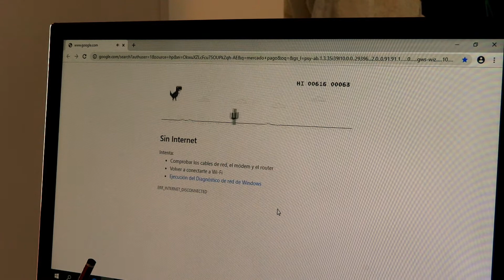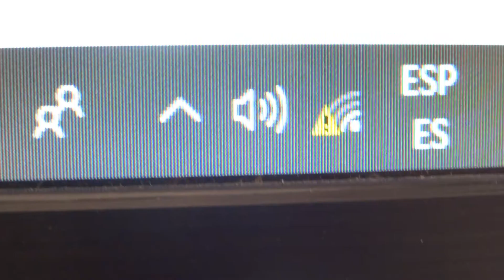Que hacer cuando estas aburrido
Hola soy biru y estoy aprendiendo a subir videos con mas frecuencia.